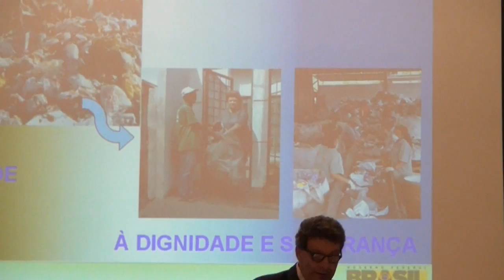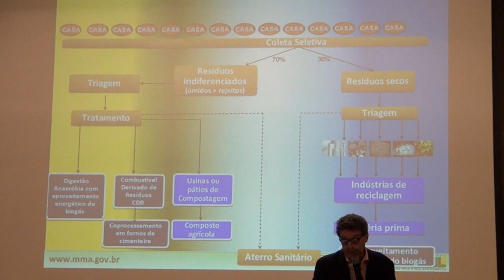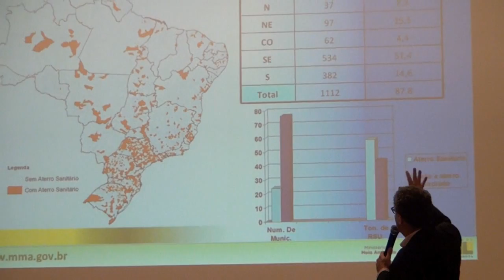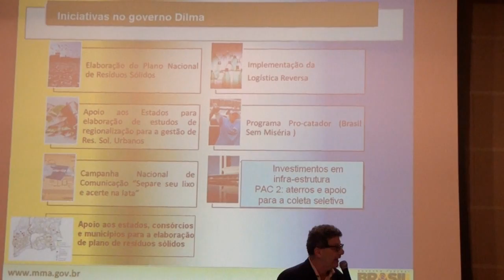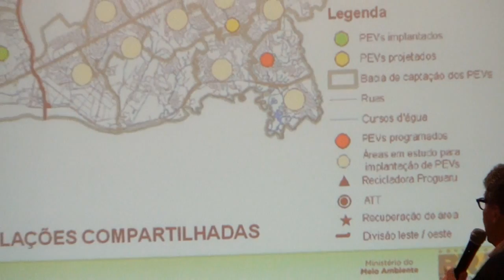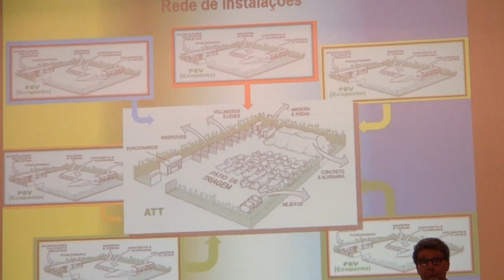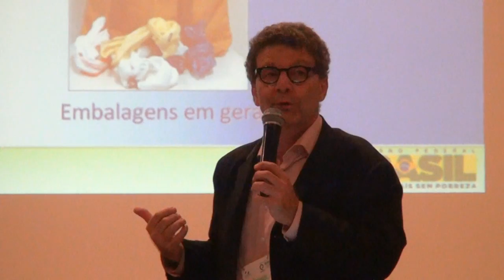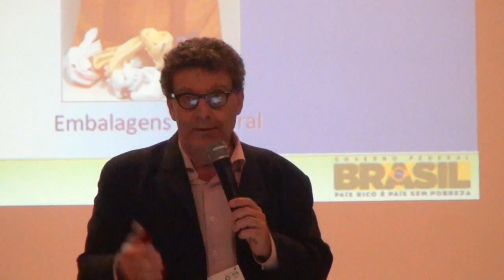Professor Nabil Bonduki - Política Nacional de Resíduos Sólidos - WECTI II 2012